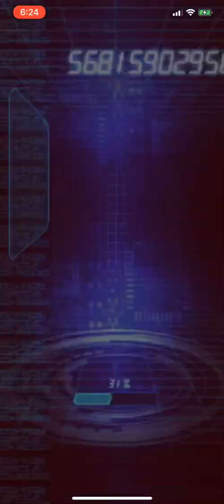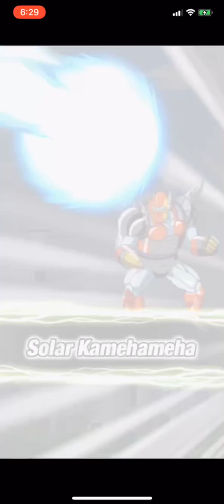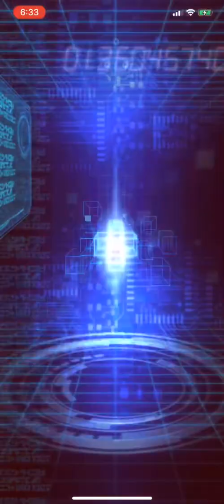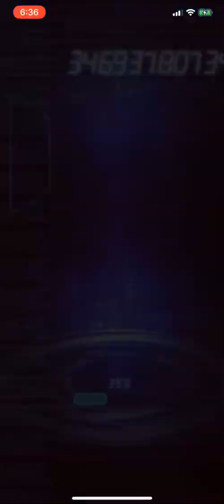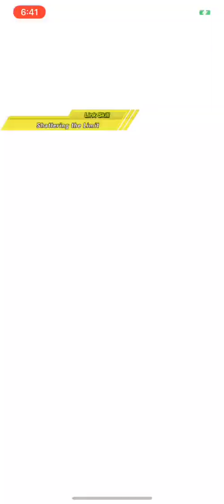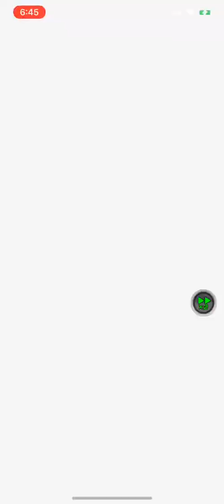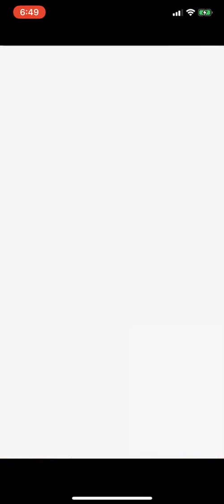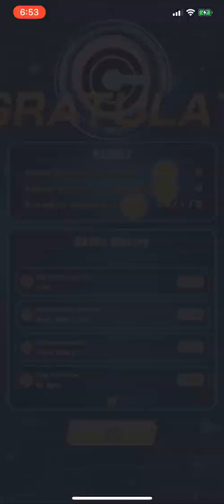DBZ Dokkan Battle - Virtual Dokkan Ultimate Clash Results (GT Edition)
My results regarding my first attempt of clearing this mode with my selected 112 character units in this GT themed Virtual Dokkan Ultimate Clash (battlefield mode for shorter explanation).